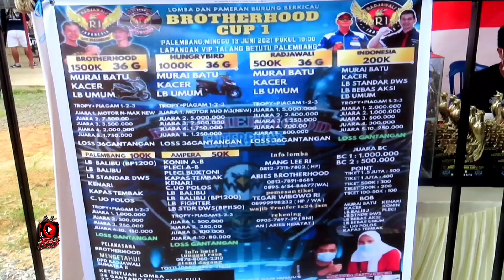Lovebird konslet Sinyo Dari Bangka datang untuk menghibur kicau mania Palembang